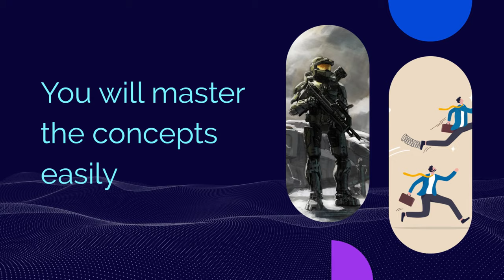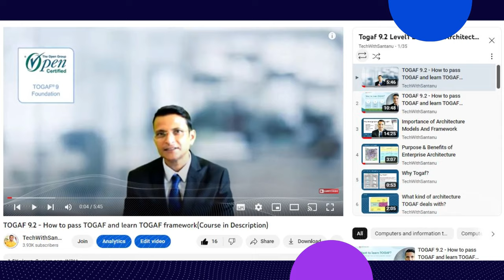Learn TOGAF - Member Specific Video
I have seen many people investing on expensive course on different platform to learn TOGAF. But with this course it will be simple for you to learn TOGAF 9.2 and enterprise architecture together easily.

Hello everyone, my name is Santanu, to introduce myself, I am currently involved in a large engagement as an enterprise architect for an european giant for their digital transformation. I completed my Computer Engineering back in late 90's, and having 20+ years’ experience in leveraging innovation & strategic approach for driving software development with object-oriented techniques and languages in all areas of business, data, application and technology architecture. I am passionate to teach the software professionals on Enterprise Architecture, TOGAF, Cloud migration Architecture, COBIT, Information architecture, Security architecture, Reactive architecture and many more upcoming new technologies.

I have activated a very nominal fees for the members to learn TOGAF Level 1 and Level 2 course in this channel. I could have kept it free, however I understand the random youtube contents may be good but not organised as i have done in this particular course.

After completion of this course, You will be able to demonstarte your expertise in TOGAF 9.2. You will be able to demonstarte your skills on basic concepts, core concepts, architecture development method and its phases, the enterprise continuum and the tools, architecture development guidelines and techniques. Also, you will be able to demonstarte your knowledge on architecture governance, architecture views, viewpoints and stakeholders. Not only that you will be able to manage your building blocks, the ADM deliverables and TOGAF reference models efficiently. The overall view of the enterprise will be quite easy to connect, be it infrastructure, business, data, application, project management, service management, change management your inputs will be valued.

After completion of this course, You can connect all the elements of enterprise architecture using TOGAF. You will be able to work as an enterprise architect. You will be able to work on any case study, bids or any greenfield project in your organisation and start applying your TOGAF skills. You will be able to connect the missing dots and start looking yourself as an Enterprise Architect.

I Promise You: You will learn enterprise architecture using TOGAF 9.2 time and less study.

This will be The Fastest And Easiest Way to Learn TOGAF 9.2 just by watching a bunch of Video's and some custom Instructions.

Key things you'll learn:

You will be able to take Togaf Level 1 & Togaf Level 2 Exam after completion of the Course

You will be able to Apply Togaf in real world

You will master the concepts easily

You will be able to remember things more easily

Less time to prepare for Togaf 9.2 Level 2 Certified Exam

Case Study Based Preparation

Requirements

This Course is for those who want to learn Enterprise Architecture using TOGAF 9.2 time and less study. Anyone can take this course who has basic knowledge of TOGAF Level 1 and want to learn how to apply TOGAF and prepare for TOGAF Level 2 Certification exam.

Please register for the membership those are serious to lern TOGAF in short time. I will post the posters once you become member in a different channel. Please comment the moment you start going through the course.